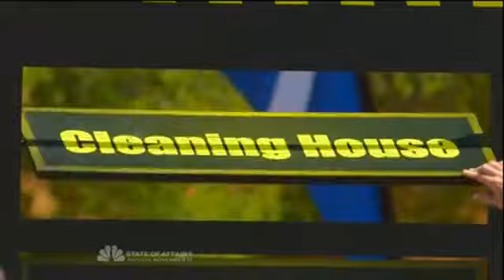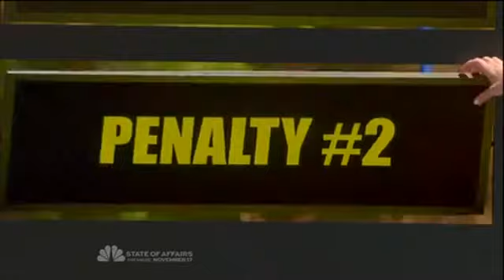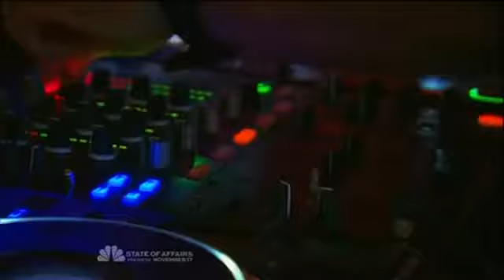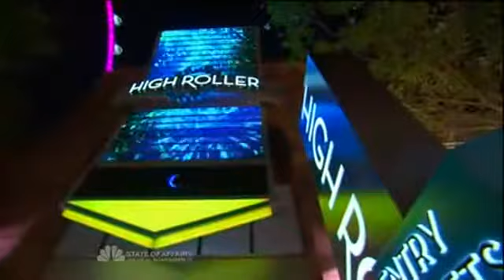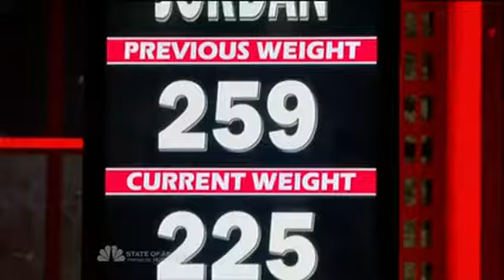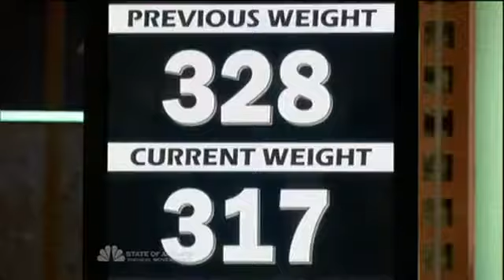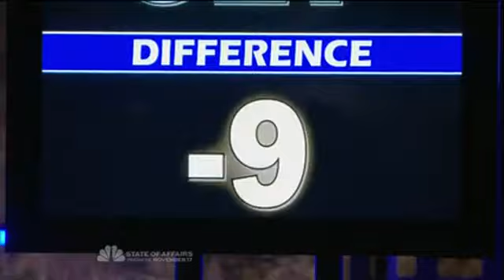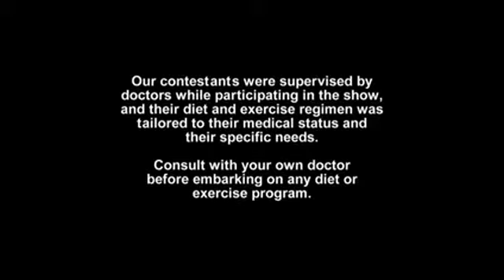The Biggest Loser S16 E8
The players compete in a challenge involving water and giant treadmills, and the winning team gets a chance to penalize the two losing teams. Elsewhere, Bob Harper advises two Comeback Canyon contestants about setting priorities.